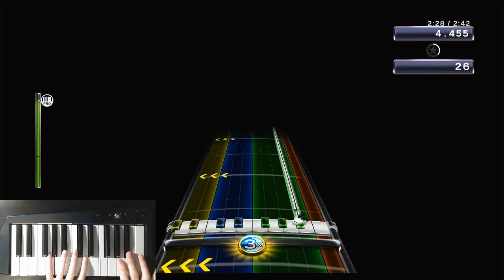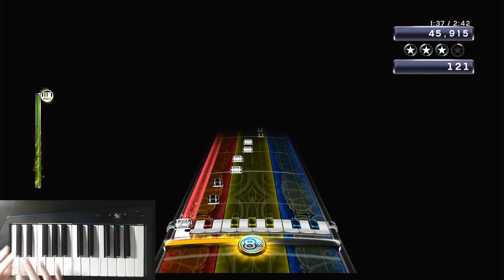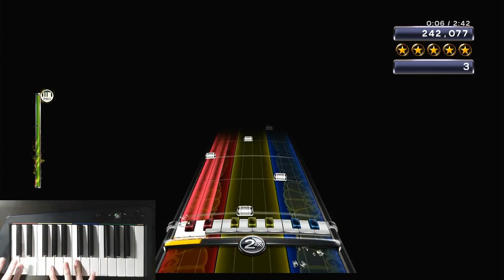Gypsy Rave Massacre Party 2 Pro Keys 99% -3 618 NS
Another -3 that wasn't a high score, but as you can see from the title, it was a note streak record. This is because the run made it to Verse 3, and was the first time making it to the double note pattern! This is good that I finally made it there on an FC, and with the Verse 3 reverse choke, I am hoping this can finally be put to rest at some point.